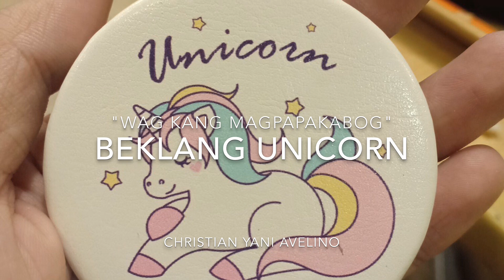R.I.P. Christian Yani Avelino a.k.a. BEKLANG UNICORN streamer League of Legends PH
Christian Yani Avelino a.k.a Beklang Unicorn is a League of Legends Philippines streamer is one of my favorite streamer hes one of a kind Lol gamer.